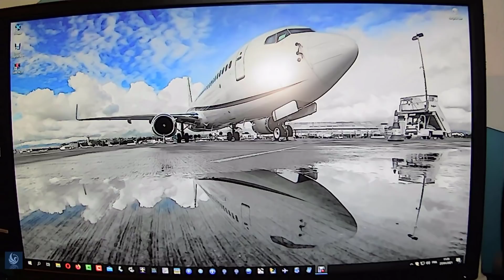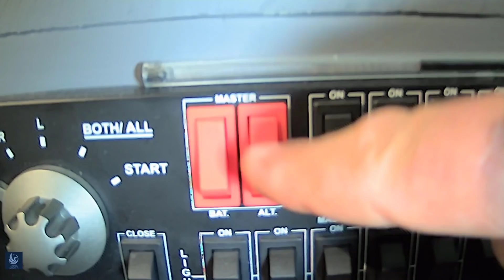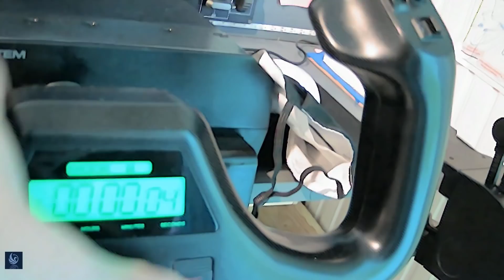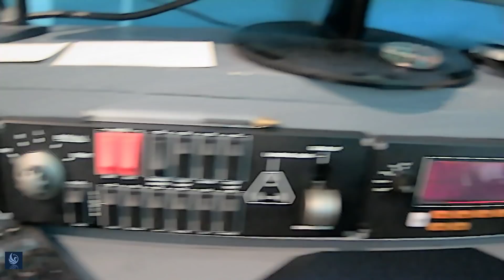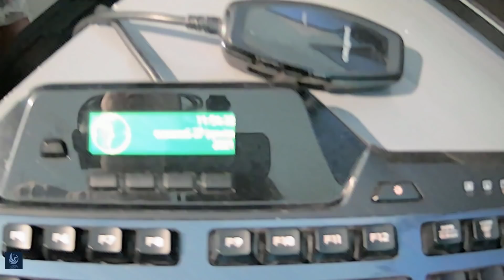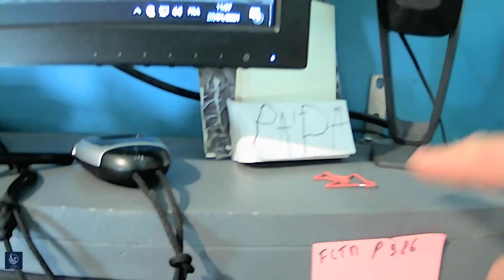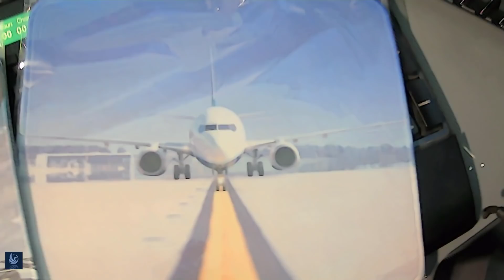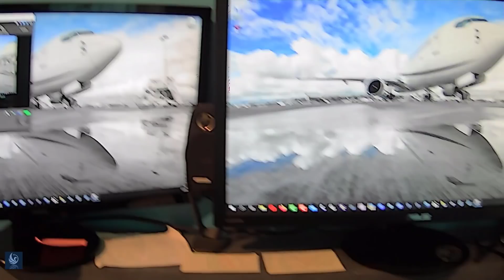SIM2HEAVEN Mon Setup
Bonsoir les amis, beaucoup d'entre vous m'ont demandés à quoi ressemblé mon Setup, mon poste de travail.
Je suis ravi de pouvoir vous le présenter sur une mini vidéo dans laquelle, je vous dévoile mon matériel mais aussi vous verrez en fin de vidéo les projets de la chaîne.
Encore une fois, je vous remercie de l'intérêt que vous portez à la chaîne et souhaite que les vidéos puissent vous aider à avancer dans votre passion.
A très vite sur la chaîne.

timeline de la vidéo:
00:00 : Intro
00:23 : Début de vidé
00:57 : Les Ecrans
02:11 : Les panels Saitek
05:50 : Le throttle
07:05 : Le Yoke
11:02 : Le palonnier
12:48 : La tour
15:14 : Les composants
22:01 : La Boutique S2h

Je souhaite remercier tous les donateurs de la chaine grâce à qui la vidéo à pu être réalisé:
Si vous aussi vous souhaitez Faire partie des futurs abonnés premium et faire un don pour Sim2heaven voilà notre site partenaire;